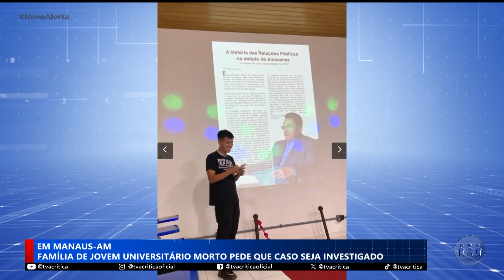FAMÍLIA DE UNIVERSITÁRIO MORTO PEDE JUSTIÇA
Familiares do universitário Marco Aurélio Castro seja investigada. Eles suspeitam que a vítima tenha sido morta por policiais militares. Confira:

O Novo Alerta é exibido às 18:45 (horário de Brasília), de segunda a sábado, na TV A Crítica e no canal do YouTube.